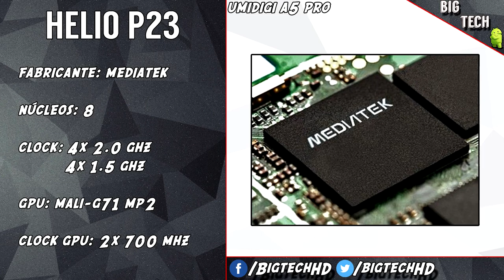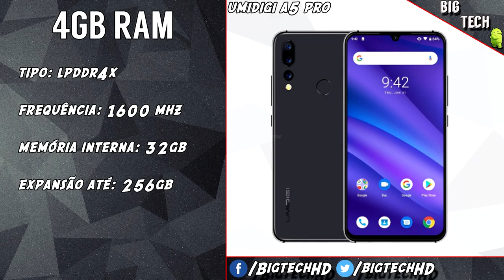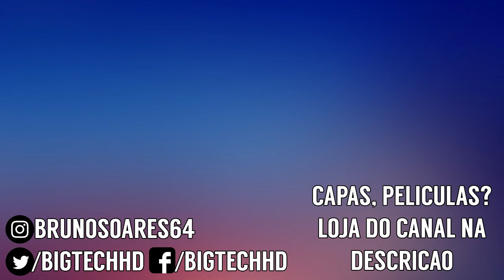Umidigi A5 Pro PT-BR | O novo xodo da umidigi e baratinho! | BigTech